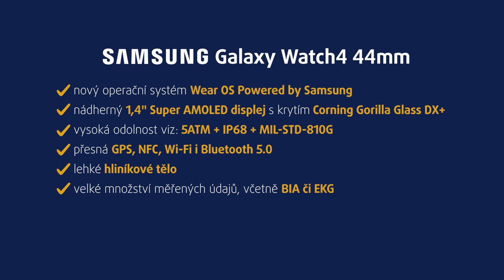Chytré hodinky Samsung Galaxy Watch4 44mm | unboxing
S chytrými hodinkami Samsung Galaxy Watch4 44mm se můžete těšit na 1,4" Super AMOLED displej s krytím Corning Gorilla Glass DX nebo bohatou senzorovou výbavu. Hodinky  měří EKG, okysličení krve a disponují i senzorem bioelektrické impedance pro měření složení těla (BIA).